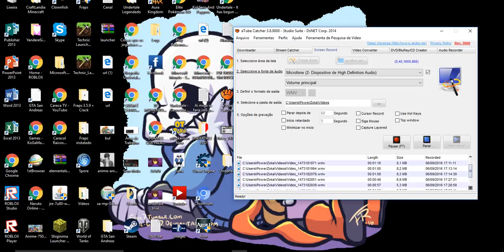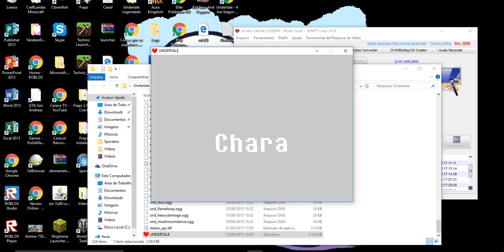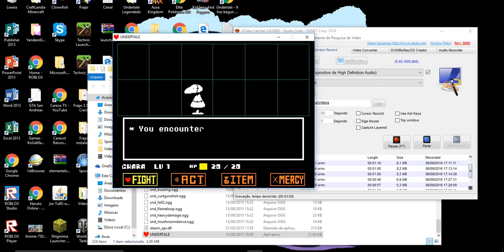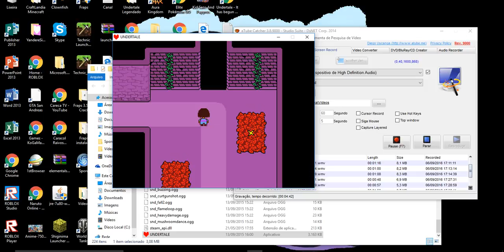Undertale #1 Que jogo legal :D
like no vídeo se não aparece um trollface de cueca branca debaixo da sua cama de noite :P